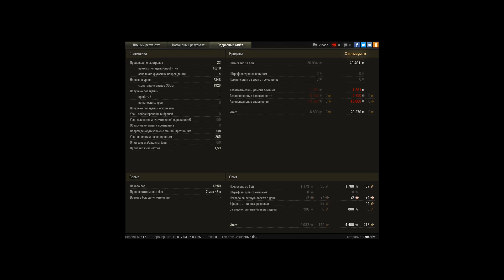FV304, Утёс, Стандартный бой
Игрок: TrueHint